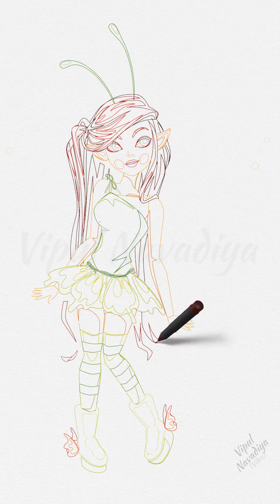Butterfly Fairy standing || Drawing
Credits:
Movie:
Vipul Navadiya
Reference Image: pallavi-artist (Obtained from Vecteezy .com under Pro license)